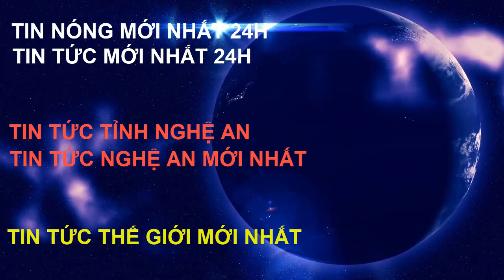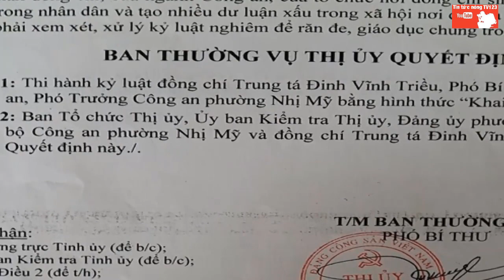Một Trung Tá Công An bị CÁCH CHỨC và Một Cán bộ Huyện lĩnh án 11 năm Tù vì LỪA ĐẢO | Tin nóng 24h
- Một trung tá công an phường ở Tiền Giang bị cách chức khai trừ đảng
- Nguyên cán bộ Ủy ban Kiểm tra huyện ủy lãnh án 11 năm tù về tội lừa đảo
- Bao gồm các tin tức như sau:
Tin nóng mới nhất 24h, Tin tức mới nhất 24h, Tin tức Tỉnh Nghệ An, Tin tức Nghệ An mới nhất, Tin tức thế giới mới nhất, Tin tức thế giới 24h
- NXQ